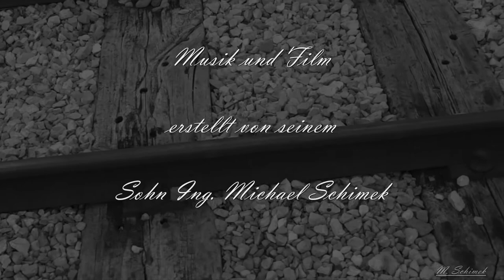Lied: Lieaba Vota - Taurachbahn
Andenken an Hr. Ing. Schimek und seiner Leidenschaft an der Taurachbahn im Lungau mit dem Club 760, Lied -  Lieaba Vota